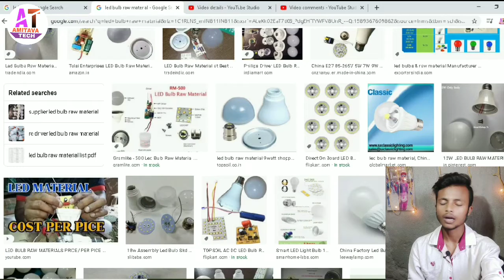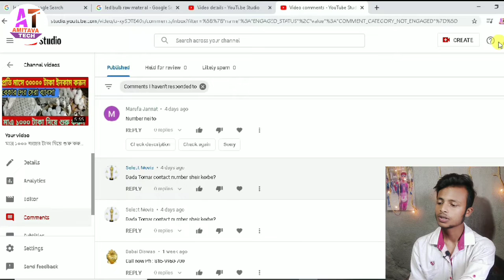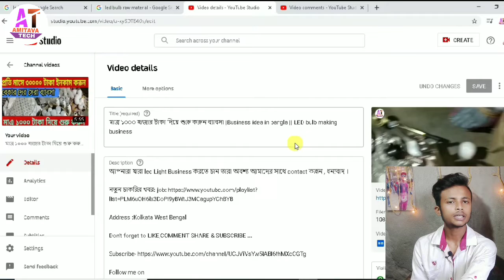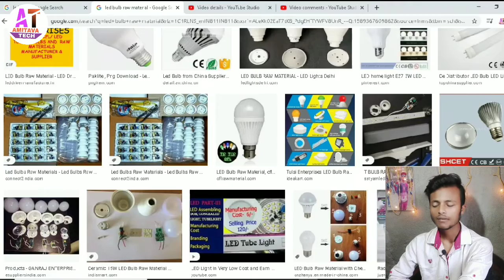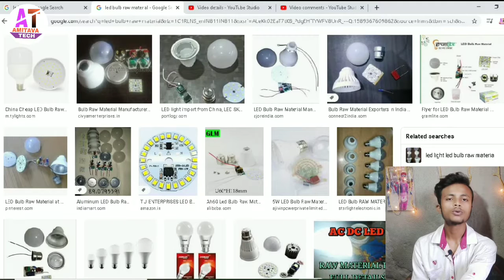LED ল্যাম্প তৈরির ব্যবসা। LED ল্যাম্প ম্যানুফ্যাকচারিং কোম্পানী। LED lamp making business Bangla LED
About : Amitava Tech is a YouTube Channel, Where you will find tech & technological videos in Bengali, New Video is Posted Everyday.Thanks For Visit.